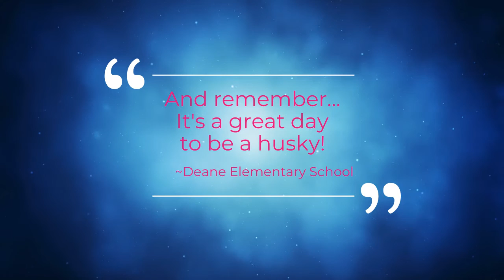Message for 1st Grade